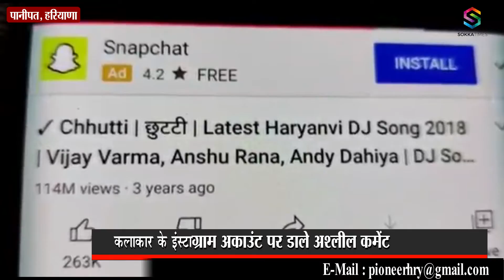Haryanvi Singer को मिली जान से मारने की धमकी, 50 दिन बाद पुलिस ने लिया संज्ञान || Panipat